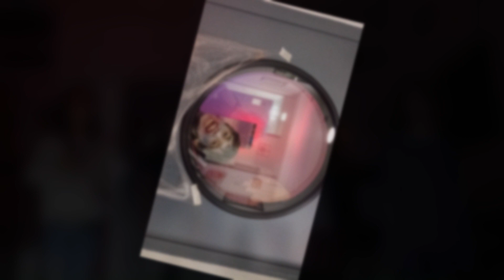Teatro Musical - Samaín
O alumnado de Teatro preparounos un vídeo de Samaín 🎃, con moito baile 💃🕺 e moitas risas! 😁😁

Curso 2022/2023